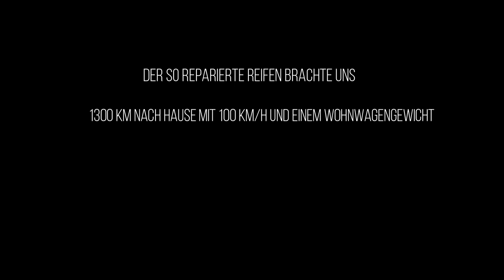Reifen reparieren mit Pannenset | geht das | hält das